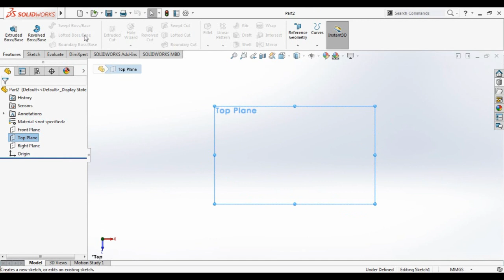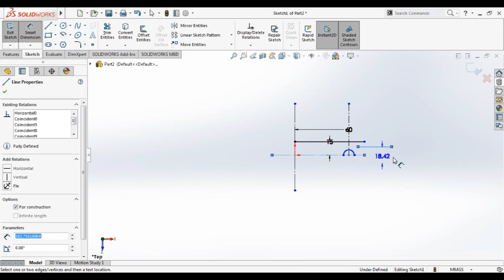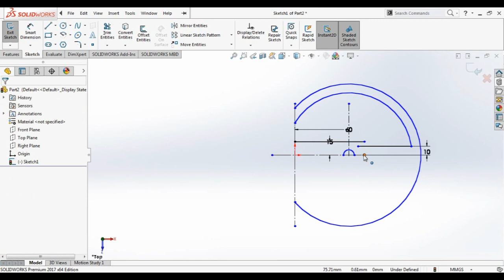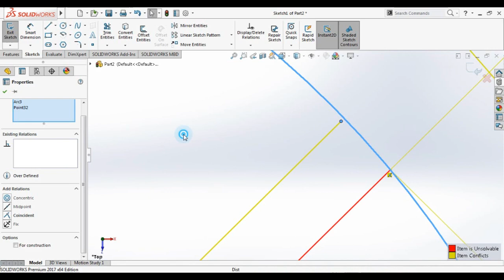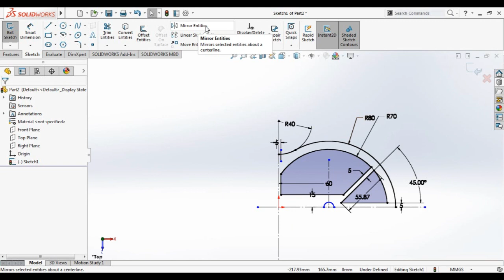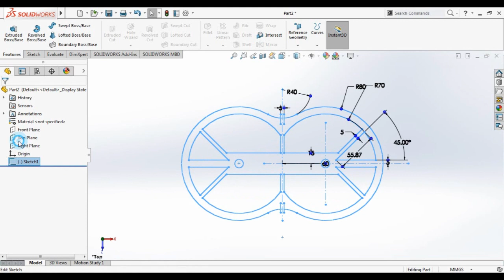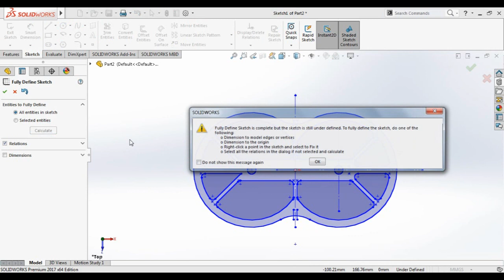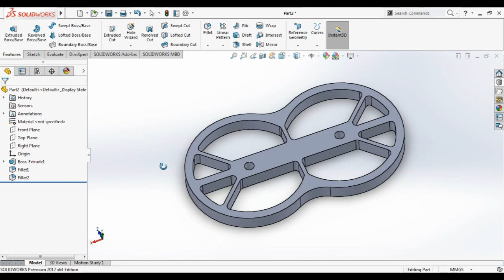SolidWorks Exercise 3 - Smart way to draw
This exercise is complementary to Exercise 2, this exercise demonstrates the simple and fast drawing method,In this exercise we will continue learning a clever way of drawing, which saves time and saves effort, This method relies on the use of auxiliary tools such as the mirror tool, Through these tools we can draw part of the drawing in the case of being symmetric , and then repeat it through these tools.